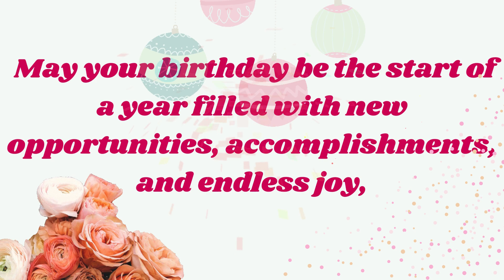Happy Birthday Beena